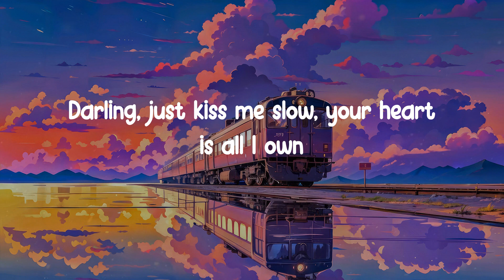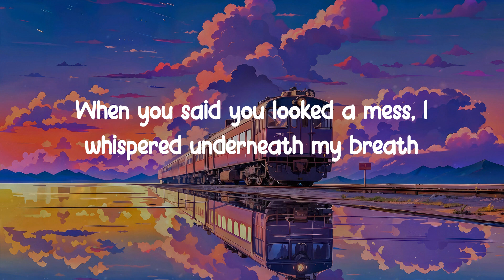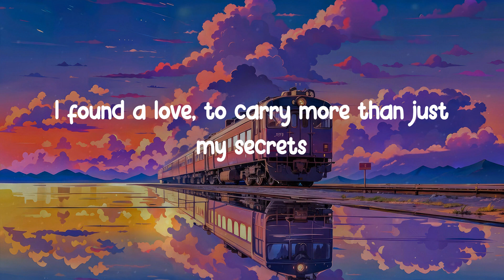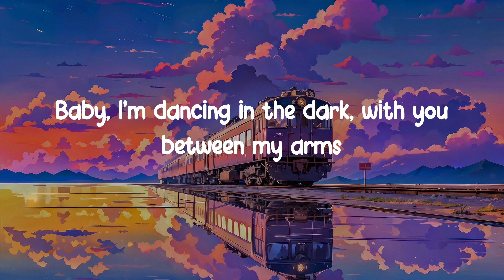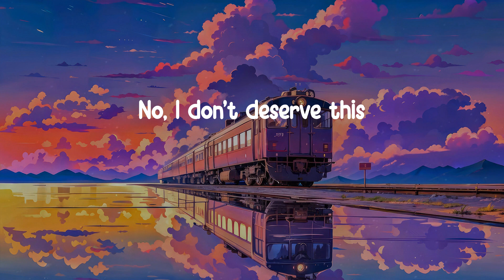𝐏𝐞𝐫𝐟𝐞𝐜𝐭 - 𝐄𝐝 𝐒𝐡𝐞𝐞𝐫𝐚𝐧 (𝐋𝐲𝐫𝐢𝐜 𝐕𝐢𝐝𝐞𝐨)